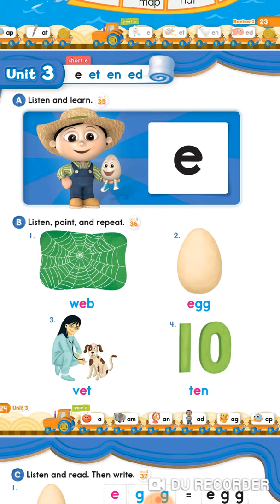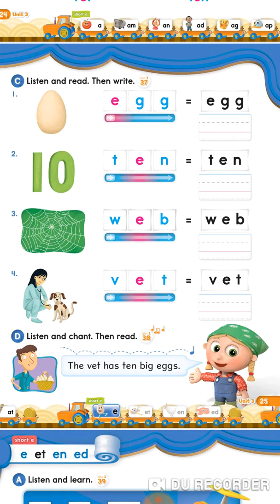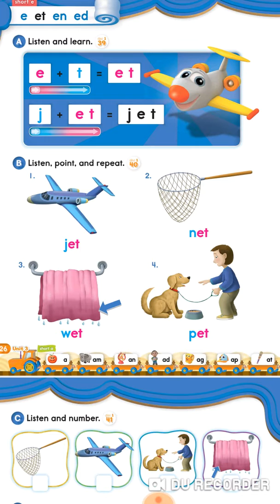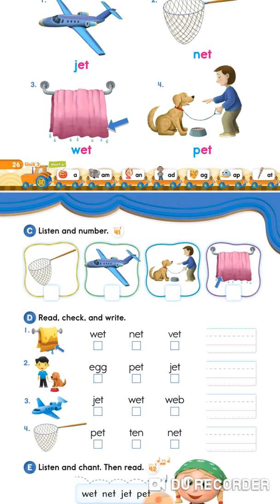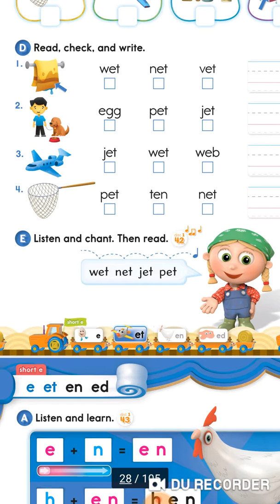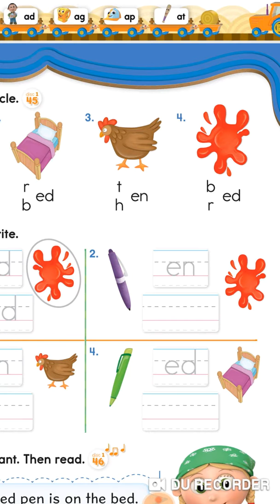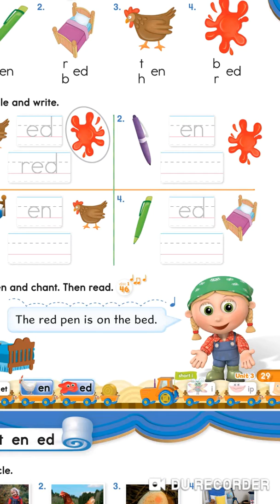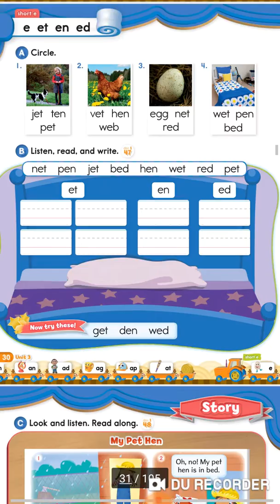الدرس الثالث كورس الفونكس المستوي الثاني short e